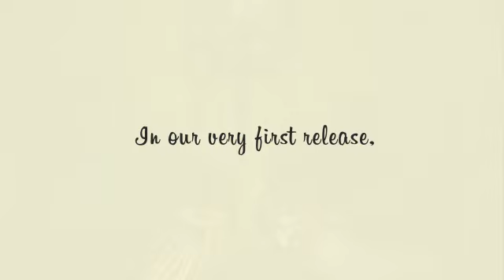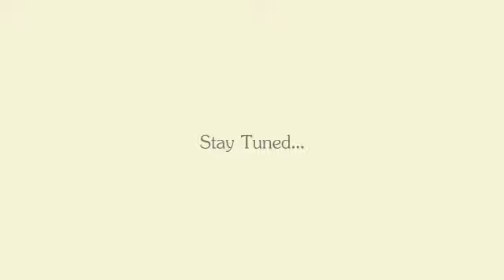"Vibes" First live recording | Trailer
VIBES is a live show arranged by YoGi that gives a platform to express your heart out. Be it music, or poetry slam, any kind of audio presentation is welcomed here.

To start off, MONON comes up with this amazing instrumental featuring Dipalok Biswas in Sitar and Jyotirmoy Chakrabarty in Tabla. They have performed Raag Khamaj in Vilambit and Drut Laya.

We sincerely aim to create authentic music , right from the roots without encouraging any kind of distortion. Keep supporting us and register if you wish to perform. We’ll be honored.

Credits:
Sitar : Dipalok Biswas
Tabla : Jyotirmoy Chakraborty
Concept: Bananti Chakraborty
Audio visual: Obokolpo studio

Regards,
Obokolpo